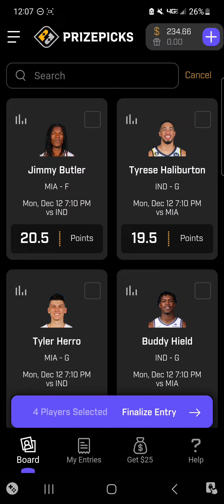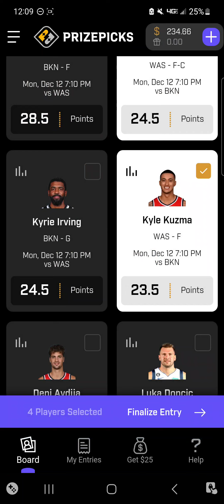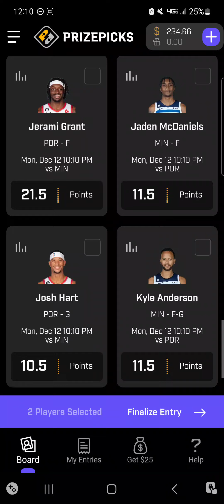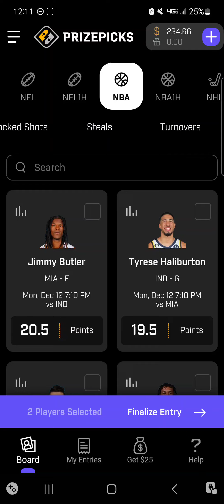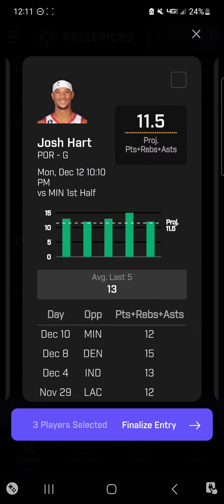NBA PRIZEPICKS | 7 Props I'm Betting Today